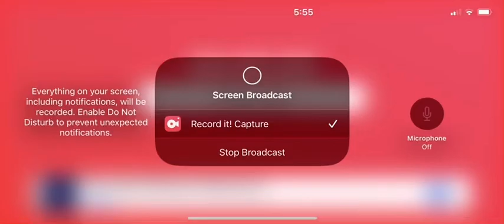Ritu 9 turn clear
Fairy consistent, focus fire can still blow a run.